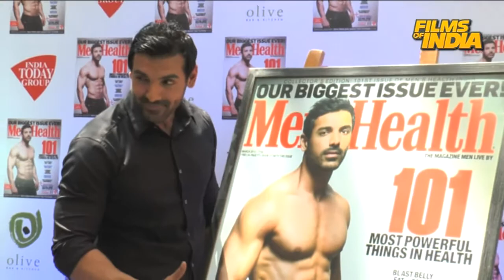"Everything Gets BANNED In India" - John Abraham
John Abraham who has been away from a the silver screen for quite sometime now was here spotted unveiling the new cover of Men's Health magazine. At the event John, who is the fittest actor in Bollywood by a mile spoke about his fitness regime and what India as a country should adopt for be fitter and healthier. He also spoke about the recent "BANS" which have taken place in the country and also labeled the new sensorship rule as "Ridiculous". For more info watch this video...